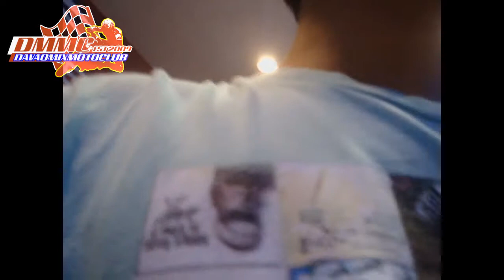Dmmc show 1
a day wid da boys hahaha!
just foolin around. ^_^